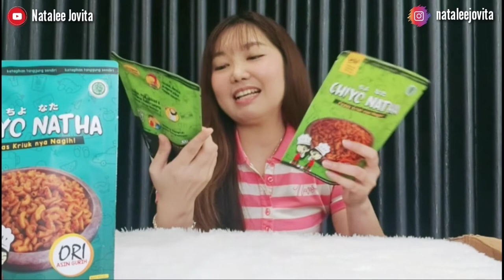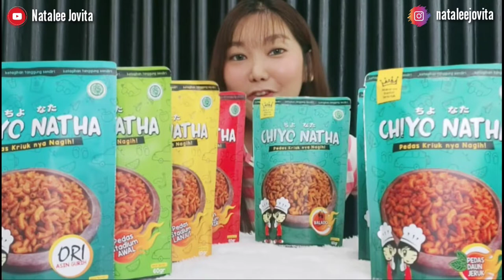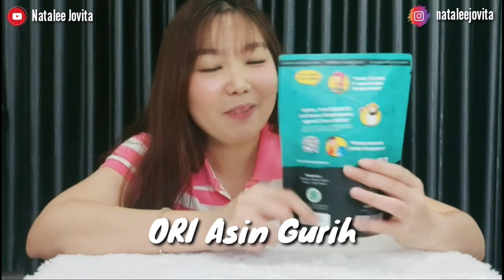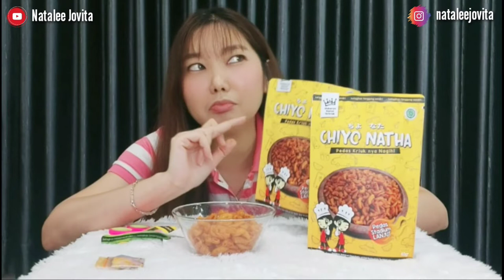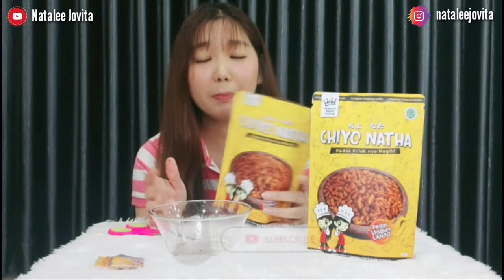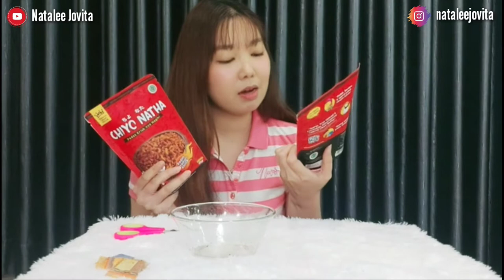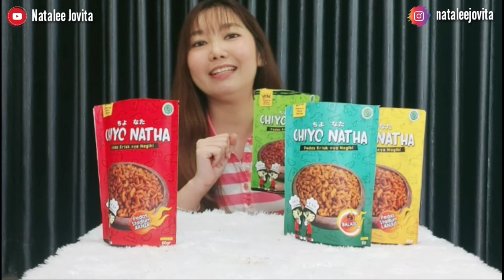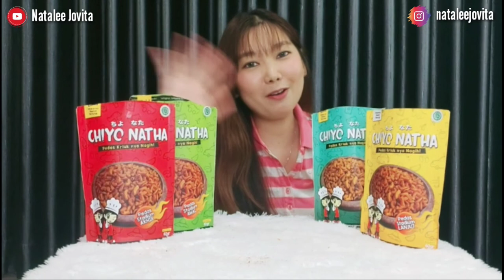HAUL MAKARONI BANTET TERKRIUK ‼️ JAJAN MALAHAN DAPET UANG JAJAN 😱 WAJIB COBA ‼️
Hai guysss.. Di video kali ini aku Haul Makaroni nihh.. Ada banyakkk banget varian rasanya !! Cus langsung aja tonton videonya yaaa..

Makasih buat kalian semua yang sudah nonton video ini, semoga membantu yaa.. Jangan lupa buat klik like, share, komen dan Subscribe buat kalian yang belum subscribe supaya ga ketinggalan kalau aku upload video yang baru..

𝗢𝗣𝗘𝗡 𝗘𝗡𝗗𝗢𝗥𝗦𝗘𝗠𝗘𝗡𝗧
DM IG : @nataleejovita

Random Tag :
makaroni chiyo natha
harga makaroni chiyo natha
makaroni chiyo natha pedas kriuk bandung jawa barat makaroni pedas
makaroni goreng
makaroni spiral
makaroni telur
macaroni schotel
makaroni merona
makaroni alfamart
makaroni asep
makaroni adalah
makaroni atau berbagai macam pasta lainnya merupakan olahan setengah jadi dari
makaroni asin
makaroni a1
makaroni alfa
makaroni aneka rasa
nama makaroni
makaronizm a barbaryzm
makaronilaatikko a la mexicana
a blikle makaroniki cena
a blikle makaroniki
latynizm a makaronizm
making a macaroni
makaroni bantet
makaroni bon cabe level 15
makaroni bantet mentah
makaroni basah pedas
makaroni bantet pedas
makaroni balado
makaroni carbonara
makaroni coklat
makaroni cilor
makaroni cikruh
makaroni citos
makaroni cem cem
makaroni crispy
c makaroni lazanja
makaroni c
c ideja makaroni 4 sira
makaroni delon
makaroni delon biru
makaroni di indomaret
makaroni daun jeruk
makaroni dibuat dari apa
makaroni dimasak apa
makaroni daun jeruk pedas
makaroni d.o.o
macaroni elbow
makaroni enaknya dimasak apa
macaroni elbow la fonte
makaroni er
macaroni elbow adalah
makaroni enak
makaroni extra pedas
makaroni enaknya dibikin apa ya
makaroni e
tahdig e makaroni
e food makaronino
tahdig e makaroni sabrina
makaroni fusili
makaroni franchise
makaroni fusili goreng
makaroni fuchsia
macaroni factory
macaroni font
makaroni goreng mentah
makaroni goreng pedas
makaroni goreng renyah
makaroni goreng balado
makaroni goreng basah
makaroni gandum
250 gr makaroni
50 gr makaroni
250 gr makaroni idol
100 g makaroni kcal
makaroni g dl
400 g makaronia dl
100 g makaronia dl
50 g makaronia keitettynä
makaroni harga
makaroni huh hah
makaroni hitam
makaroni hijau
makaroni harga 1000
makaroni huha
macaroni hd
makaroni indomaret
makaroni instan
makaroni ikan
makaroni itu apa
makaroni ikan sepat
makaroni itu terbuat dari apa
makaroni ikan jelawat
makaroni ikan kerapu
makaroni i tuna
makaroni i spageti
makaroni i gram
sup makaroni
makaroni i sir
makaroni i form
makaronilåda i ugn
makaroni i sir recept
makaroni jaman dulu
makaroni jos
makaroni jagung
makaroni jajanan
makaroni jeruk purut
makaroni jajanan sekolah
makaroni jontor
makaroni keju
makaroni kukus
makaroni kering
makaroni keriting
makaroni kerang
makaroni kukus keju cheddar
makaroni kering terdekat
kue macaroni
kue macaroni panggang
kue makaroni keju
kue makaroni kukus
kue makaroni
kue makaroni goreng
kue makaroni panggang
kue makaroni bandung
makaroni lafonte
makaroni level
makaroni level 15
makaroni logo
makaroni level 10
makaroni la fonte harga
makaroni lumpia
makaroni lumer
makaroni mentah
makaroni mantan
makaroni mahe
makaroni madani
makaroni mahe terdekat
makaroni mbeling
makaroni ngeces
makaroni ngocor
macaroni n cheese
makaroni na furna
resepi macaroni n cheese
przepis n makaroniki
makaroni original
macaroni oven
makaroni oseng
makaroni olahan
macaroni panggang bogor
o makaroni
o makaronih ki so šli na sprehod
ciekawostki o makaronie
sen o makaronie
piosenka o makaronie
wiersz o makaronie
korv o makaronilåda
macaroni panggang
makaroni pedas terdekat
makaroni pedas daun jeruk
makaroni pedas basah
makaroni pipa
makaroni p
makaroniki p
makaroni qejujuran
makaroni quick
macaroni quiche
makaroni qatmis fileti
makaroni keju quick melt
qartuli makaroni
макарони с яйца
makaroni da qatmis file
makaroni rebus
makaroni rebus mentah
makaroni rebus berapa kalori
makaroni resep
makaroni rawamangun
makaroni rujak
makaroni rasa
makaroni ratu kriuk
makaroni r
makaroni sue
macaroni schotel kukus
makaroni sange
makaroni sue terdekat
makaroni s
makaroni sa sirom
makaroni s bono
makaroni s sirom po ameriško
makaroni s jajima
makaroni s skuto
makaroni s sirovo omako
makaroni s vrhnjem
makaroni terbuat dari
makaroni terdekat
makaroni terbuat dari tepung
makaroni titasik
makaroni tutup
makaroni telur pedas
makaroni t
makaronia tou fournou
makaroni ulir
makaroni untuk diet
makaroni untuk maklor
makaroni untuk seblak
makaroni untuk mpasi
makaroni untuk jualan
macaroni untuk bayi
macaroni bechamel sosu
makaroni u rerni
makaroni u umaku
makaroni u mlijeku
makaroni u rerni sa sirom
makaroni u paradajz sosu
makaroni u umaku od sampinjona
makaroni u bijelom umaku